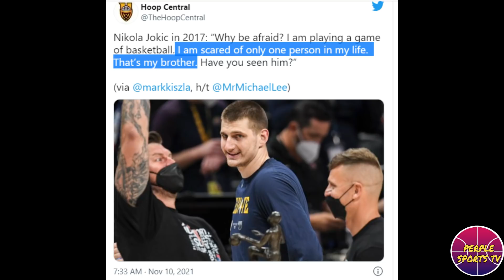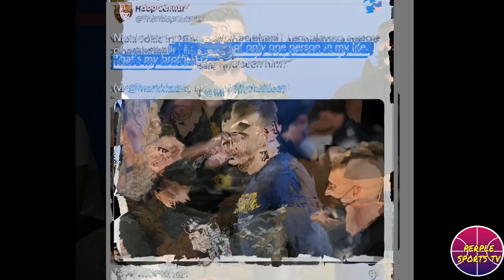NAKU PO! YARE ANG MORRIS TWINS DITO! ANG LAKI NG KATAWAN NG KAPATID NI JOKIC!/REAVES INJURED NA DIN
NBA UPDATES
NBA NEWS

@BASKETbALL UPDATE
@basket balltalk